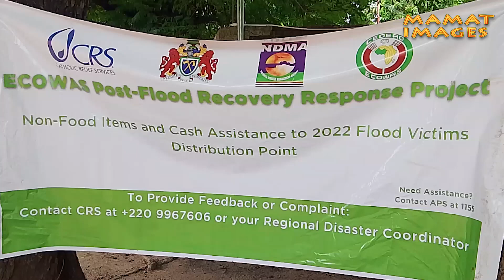NDMA CASH TRANSFER IN WOLOF